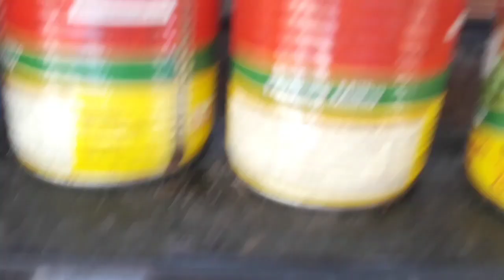Desafio Como e quando começou o meu amor por plantas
Desafio criado pela Rose Queiroz e eu fui desafiada pelo Canal da Vilma Galvão amor as plantas